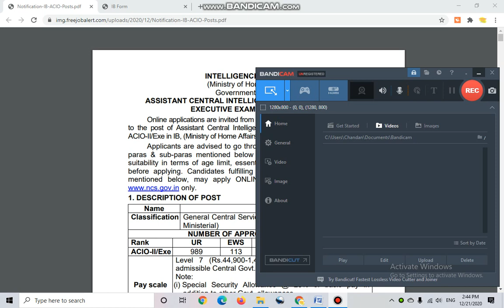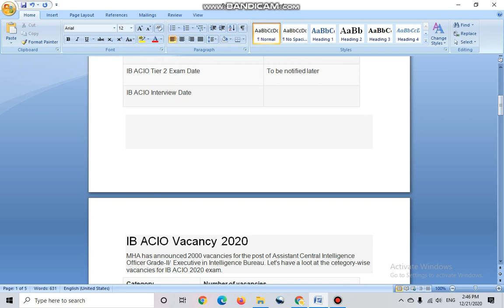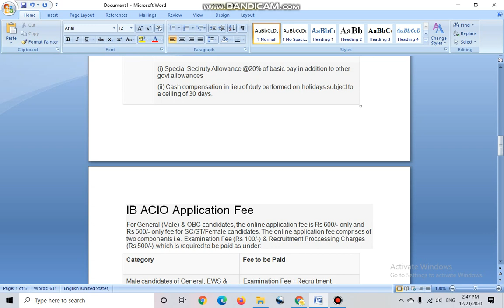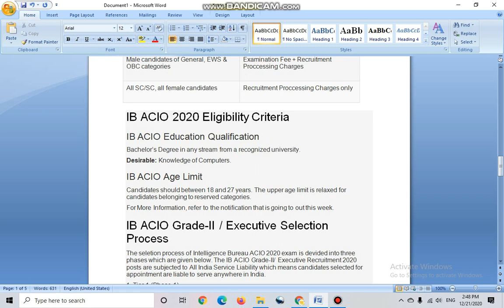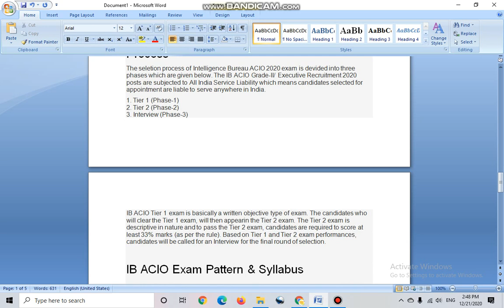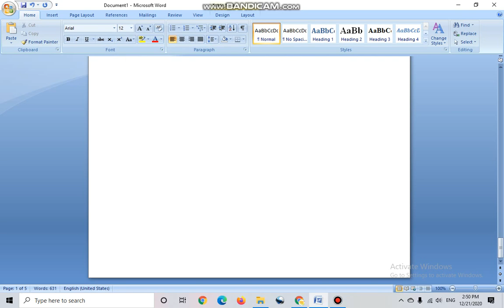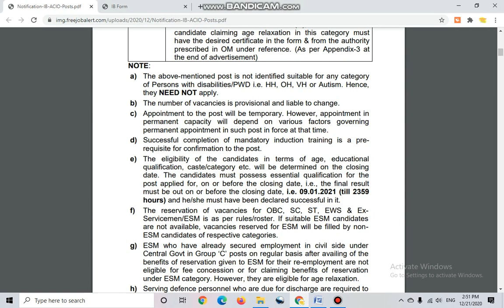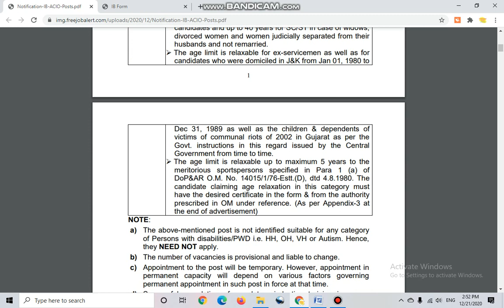IB 2000 Vacancy for ACIO Grade-II/ Executive 2020 | Group C | full Details | Online Apply link